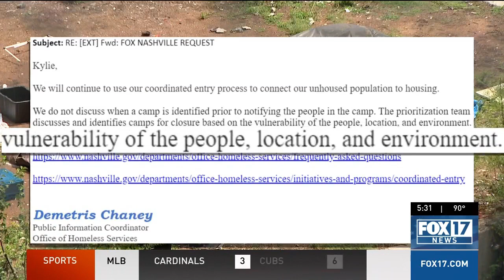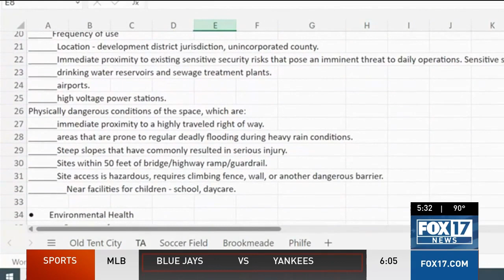Nonprofit chimes in amid calls to shut down well-known homeless camp in downtown Nashville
In the High Cost of Homelessness, calls to shut down "Old Tent City," a well-known homeless camp downtown, have been years in the making.